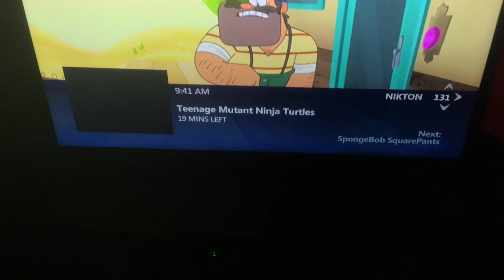Another Guide Goofup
Sometimes, my guide can be very outdated.